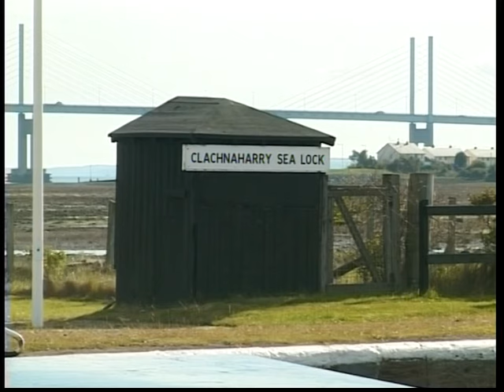Ross MacKenzie plays Sleep Dearie Sleep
Ross MacKenzie plays Sleep Dearie Sleep from the Ross Records video On The Banks of The Ness . Filmed in 2002.

Enter 'Ross Records Bagpipe Music Playlist' in YouTube Search for more Pipers and Pipe Tunes.